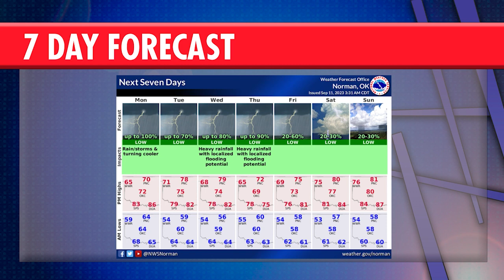ENN Now: Football Season and Football Weather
The weather is cooling off in Oklahoma as other parts of the country may be bracing for severe weather. Plus, it is football season but some Oklahoma Thunder stars are making headlines on the international court. We also have details about the arrest of country star Zach Bryan in Oklahoma.